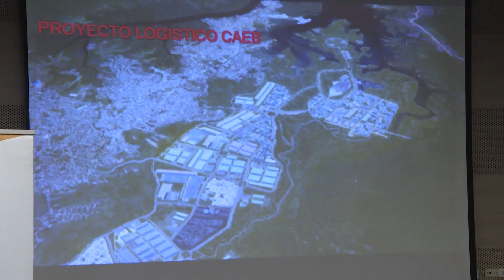Conectados con el Valle 27 DE SEPTIEMBRE LUNES NOCHE